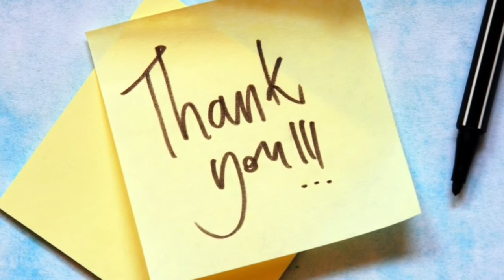அவல் புட்டு/Aval puttu/ Healthy and Tasty / Nala's Home Cooking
Aval puttu
Ingredients:
Coconut 2 piece
Cardamon 2
Almonds and dried grapes
Ghee 2 tsp
Enjoy this yummy dish 😊